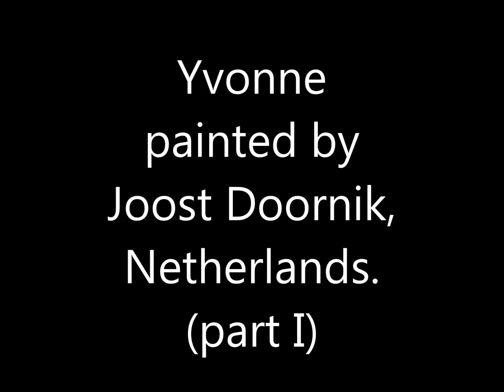Yvonne's portrait in time lapse painting with Joost Doornik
A simple painting  instruction after life model in oil colours beginning with burnt Siena and white.  I paint a quick example after a model  in about 80 minutes in my art gallery in Groningen, Holland.
For ten years I teach at the Classical Academy in Holland.

In my blog, Dutch plein air painter, I  show more paintings and explanations what I use as materials: